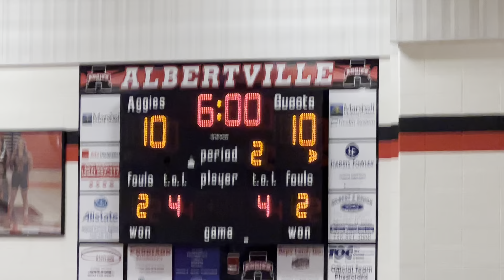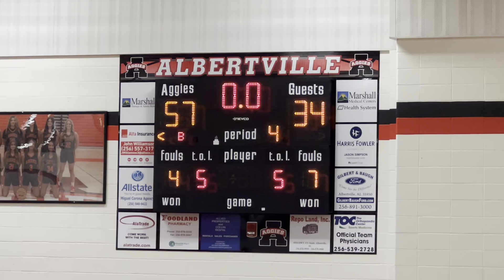GMS vs Boaz 57-34 Loss Marshall County Championship 1-14-23 Guntersville Middle Basketball 8th Grade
GMS vs Boaz 57-34 Loss (Marshall County Tournament Finals) 1-14-23 Guntersville Middle School Basketball 8th Grade Boys

Marshall County Championship Game Runner-Up